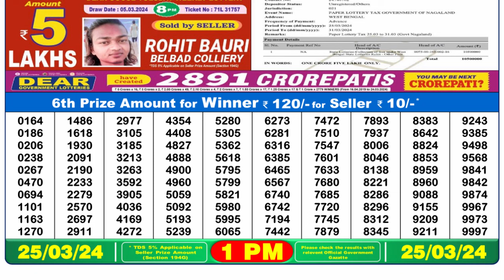🔴Dear Lottery Sambad Live 1pm today 25.03.24 Nagaland State Lottery Result